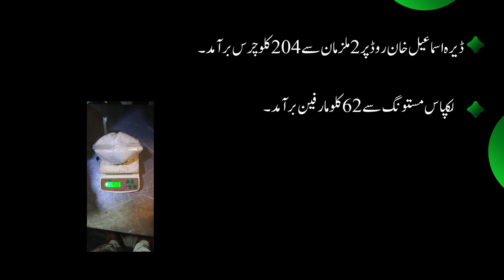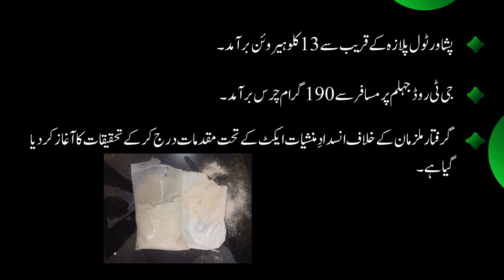گزشتہ 24 گھنٹوں کے دوران اینٹی نارکوٹکس فورس کا منشیات اسمگلنگ کے خلاف کاروائیوں کا سلسلہ جاری۔ ‎